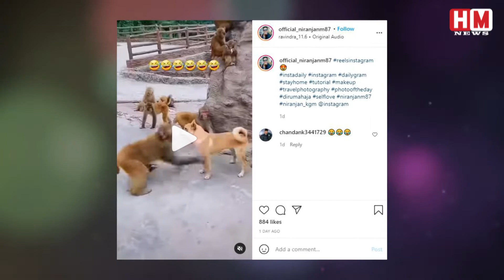Viral Video: बंदरों के झुंड में फंसा अकेला कुत्ता, कुछ इस तरह बचाई अपनी जान HM News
Viral Video: बंदरों के झुंड में फंसा अकेला कुत्ता, कुछ इस तरह बचाई अपनी जान